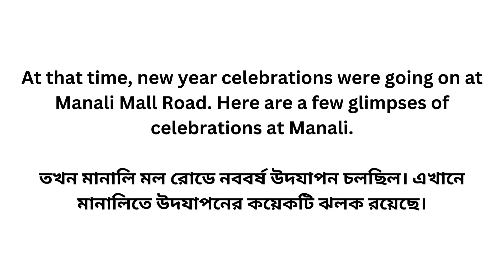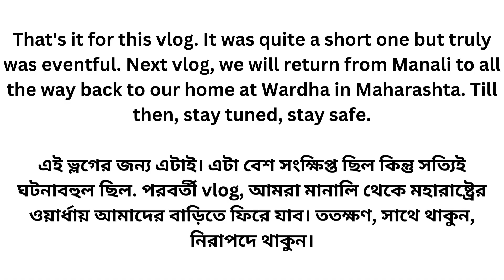Manali Mall Road | Manali at New Year | Sher E Punjab Manali | Shimla Manali Ep. 9 | Riju's Vlogs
This video is quite short compared to others. Here, we will be showing you the Manali Mall Road during New Year Eve. We would also be showing you the Sher e Punjab at Manali.
Next video we will be returning from Manali to Kalka, then to Delhi and finally back at our home.

সবাইকে হ্যালো, অন্য ভিডিওতে আবার স্বাগতম।
অন্যদের তুলনায় এই ভিডিওটি বেশ ছোট। এখানে, আমরা আপনাকে নববর্ষের আগের দিন মানালি মল রোড দেখাব। আমরা আপনাকে মানালিতে শের ই পাঞ্জাবও দেখাব।
পরবর্তী ভিডিও আমরা মানালি থেকে কালকা, তারপর দিল্লি এবং অবশেষে আমাদের বাড়িতে ফিরে যাব।
ততক্ষণ, সাথে থাকুন, নিরাপদে থাকুন।